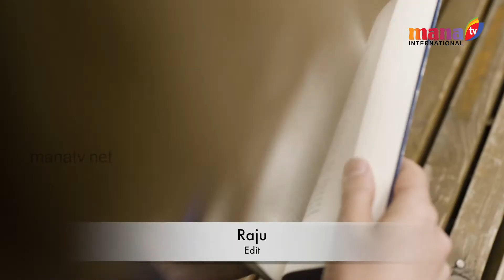HEALTHY HABITS WITH Dr.PRATIBHA PHADKE GUPTA (Phd) || EP-5 || MANA TV INTERNATIONAL HD